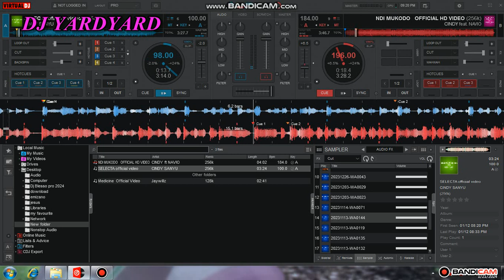amazing in mixing using keyboard buttons